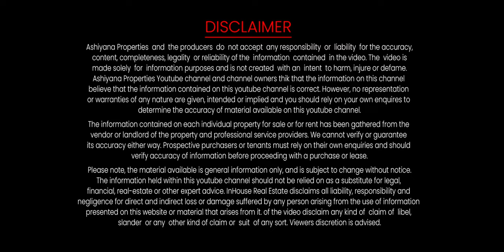Attention Homeowners: Learn How to Choose and Use Door Mat Entrance Mats Effectively!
Doormat for Home Entrance -

Welcome to our comprehensive guide on how to choose and use door mat entrance mats effectively! In this video, we'll provide you with valuable insights and expert tips to help you make the right decisions when it comes to selecting and utilizing door mat entrance mats for your home or business. Whether you're looking to enhance the aesthetic appeal, improve safety, or maintain cleanliness, we've got you covered. Let's dive in!

In this informative video, we'll explore the following key points regarding door mat entrance mats:

Importance of Door Mat Entrance Mats: Discover why these mats are crucial for every entryway and how they contribute to a clean and safe environment.

Factors to Consider When Choosing Door Mat Entrance Mats: Learn about the various factors you should keep in mind while selecting the perfect mat, such as size, material, durability, and design.

Different Types of Door Mat Entrance Mats: Explore the wide range of options available in the market, including rubber mats, coir mats, carpet mats, and more. We'll discuss the pros and cons of each type to help you make an informed decision.

Proper Placement and Maintenance: Find out the ideal locations to place door mat entrance mats for maximum effectiveness. We'll also share essential maintenance tips to ensure their longevity and performance.

Stylish and Functional Designs: Get inspired by trendy and innovative designs that not only add a touch of elegance to your entryway but also serve their purpose effectively.

Budget-Friendly Options: We understand the importance of finding cost-effective solutions without compromising on quality. We'll share some budget-friendly options that provide excellent value for money.

Remember, a well-chosen door mat entrance mat not only adds a welcoming touch to your entryway but also plays a vital role in keeping dirt, debris, and moisture outside. Make an informed decision and enjoy a cleaner, safer, and more aesthetically pleasing environment. Watch the video now!

In this informative video, you'll learn all about how to choose and use door mat entrance mats effectively. Door mats are more than just a decorative item for your home; they play a crucial role in keeping your floors clean and safe. By selecting the right door mat and utilizing it correctly, you can enhance the functionality and style of your entrance. Join us as we dive deep into the world of door mats, sharing expert tips, practical advice, and insider secrets to help you make the best choices. Get ready to transform your entrance with the perfect door mat!

Door mat selection, Mat buying guide, Entryway mats
Outdoor mats, Indoor doormats, Mat materials
Anti-slip mats, Mat maintenance, Entry mat options
Front door mats, Decorative entrance mats, Mat designs
High traffic mats, Waterproof mats, Entryway rug
Choosing door mats, Mat size, Mat placement
Welcome mats, Personalized entrance mats, Mat durability
Mat cleaning tips, Entryway organization, Mat functionality
Non-slip mats, Mat colors, Entryway decor
Mat features, Weather-resistant mats, Mat thickness
Eco-friendly mats, Mat patterns, Entryway aesthetics
Heavy-duty mats, Mat longevity, Mat pricing
Choosing the right mat, Mat materials, Entryway protection
Mat styles, Entryway design, Mat maintenance tips
Rubber mats, Coir doormats, Mat lifespan
Absorbent mats, Mat alternatives, Entryway cleanliness
Custom entrance mats, Mat branding, Mat eco-friendliness
Commercial entrance mats, Mat construction, Mat functionality
Mat types, Entryway safety, Mat edges
Choosing entryway mats, Mat features, Mat slip-resistance
Entry mat selection, Mat backing, Mat quality
Interior doormats, Mat aesthetics, Entryway aesthetics
Choosing outdoor mats, Mat dimensions, Mat durability
Personalized door mats, Mat design options, Entryway accents
Mat placement tips, Entryway organization, Mat cleaning
Natural fiber mats, Mat maintenance, Entryway functionality
Weatherproof mats, Mat colors, Entryway style
Entryway mat options, Mat size guide, Mat lifespan
Entryway rug selection, Mat materials, Mat design trends